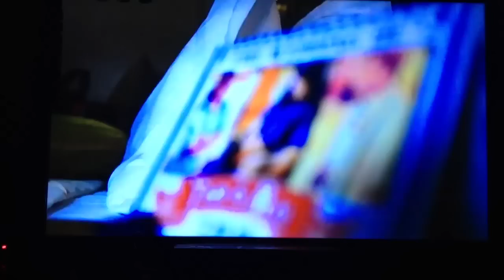t&m 3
Credits : Softshots Photography
Herson Serdena & Joel Pangilinan
H&M : Lawrence Palma
Gown: Offie & Judith Fernando
Larz Arcega
Voice in 7 event
El Masfino Country Club
Our Lady Of Mt Carmel